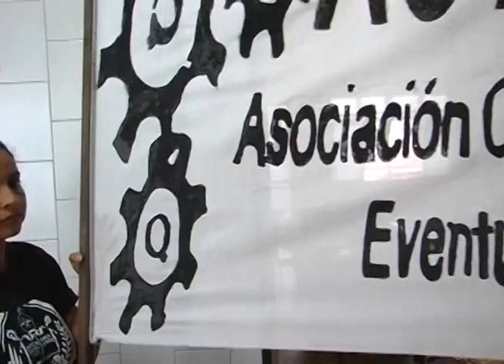Aquí Tatuy Informa: ACTEULA fija posición ante disturbios en la ciudad de Mérida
En Mérida en la última semana, ha habido un gran movimiento de protestas y manifestaciones en contra de la intención de despidos injustificados que el rector de la ULA ha querido imponer sobre los trabajadores eventuales y contratados; despojando a cientos de hombres y mujeres de sus trabajos dignos, y negándose a cumplir con la nueva LOT, aprobada por el Comandante Chávez, este mes de mayo. Varias organizaciones de trabajadores y obreros han salido a manifestar de manera vioelenta en la ciudad, pero otros colectivos como el ACTEULA, piden a sus compañeros recapacitar y adelantar la lucha necesaria por sus cargos fijos, pero de manera pacífica, a través del diálogo y apoyándose en el MInisterio del Poder Popular para la Educación.